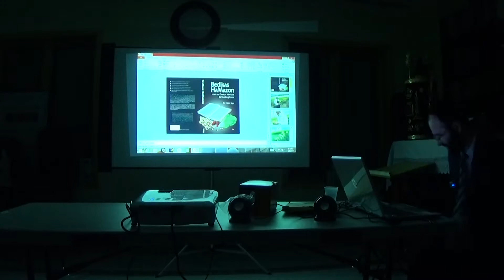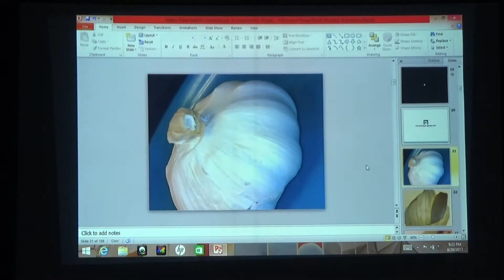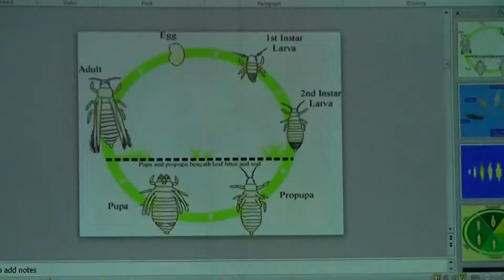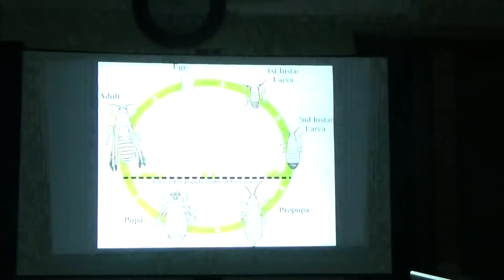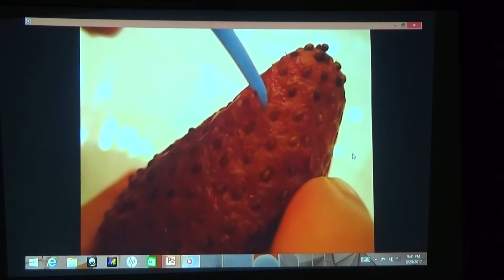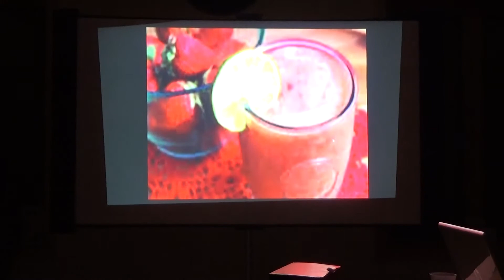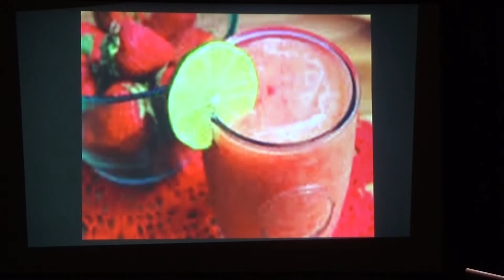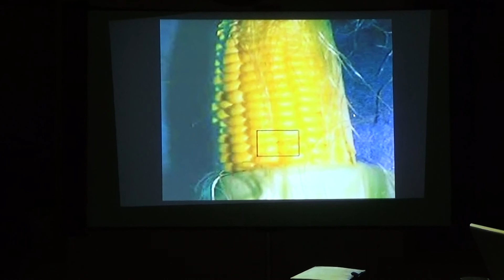How to Check Vegetable PART 1 08 29 17